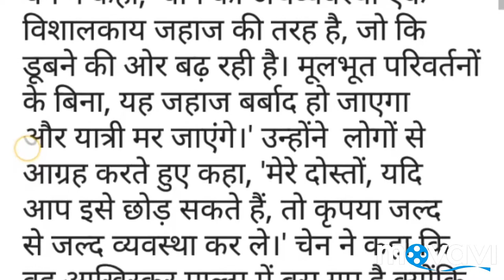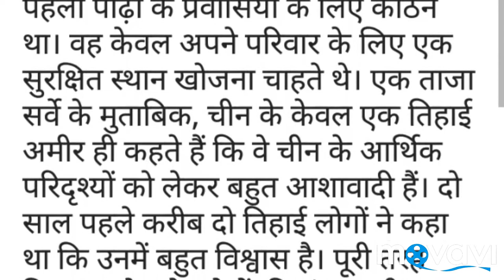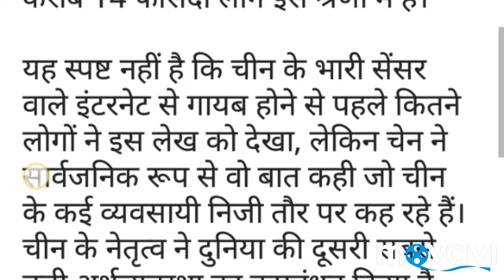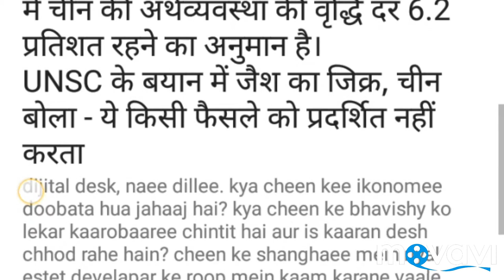China's economy drowning ship, worried businessmen leaving the country